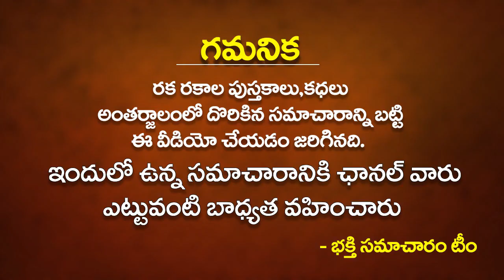నవంబర్ నెలలో కార్తిక పౌర్ణమి తర్వాత మకర రాశి వారి జాతకం!! MAKARA Rashi Phalalu on KARTHIKA Purnima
నవంబర్ నెలలో కార్తిక పౌర్ణమి తర్వాత మకర రాశి వారి జాతకం!! MAKARA Rashi Phalalu on KARTHIKA Purnima | Karthika PouRnami Effects on ZODIACS | Bhakthi Samacharam